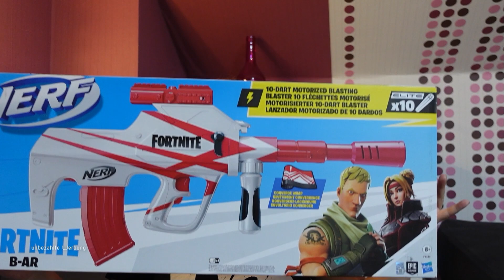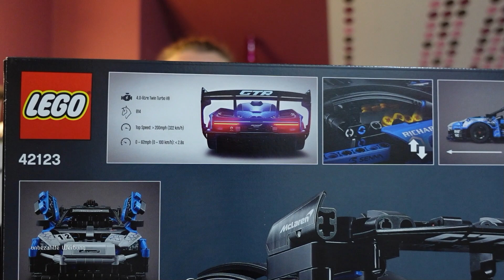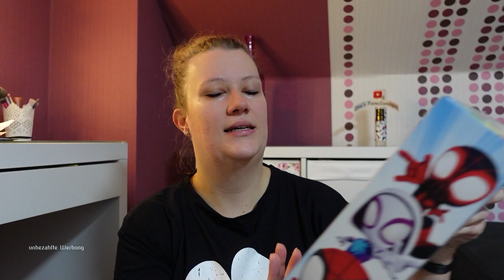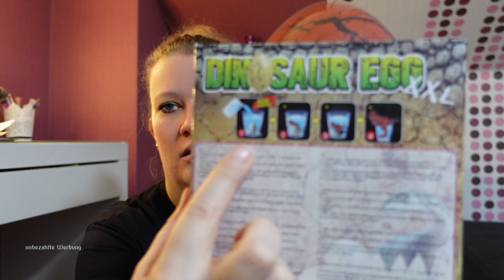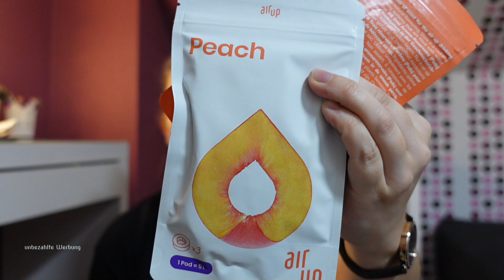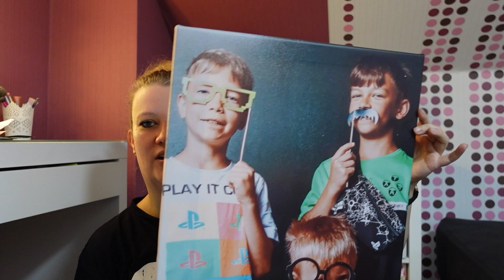Ich zeige euch unsere🎁 Weihnachtsgeschenke 2022 | Lisa´s Familienkanal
Hey zusammen ich habe mich mit unseren Weihnachtsgeschenken vor die Kamera gesetzt, weil ich weis das ihr gerne sehen wollt was wir und die Kids so alles bekommen haben! =)
Ich hoffe auf fleißige Unterstützung, liebe Kommentare und ein KOSTENLOSES Abo für diejenigen die es noch nicht gemacht haben ;-)
Viel Spaß eure Lisa